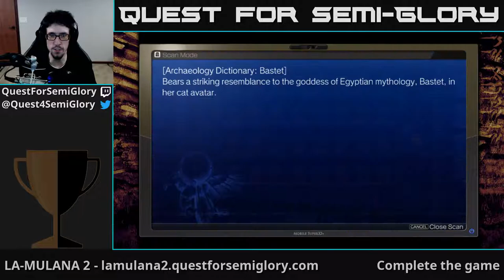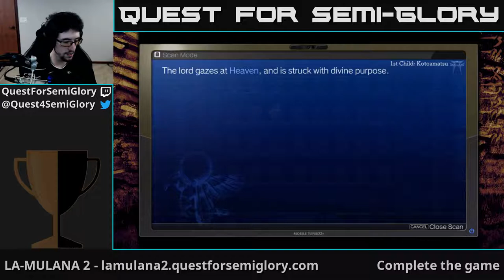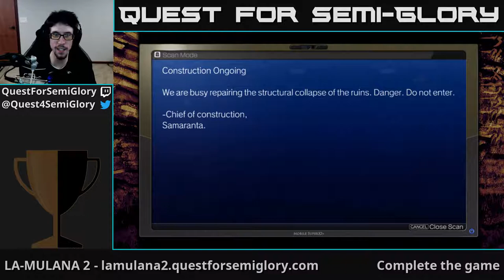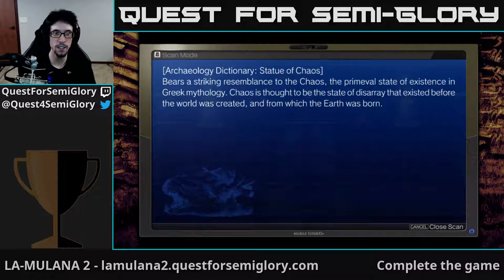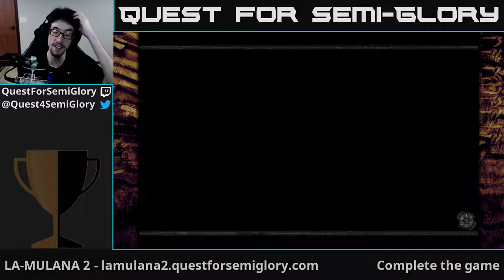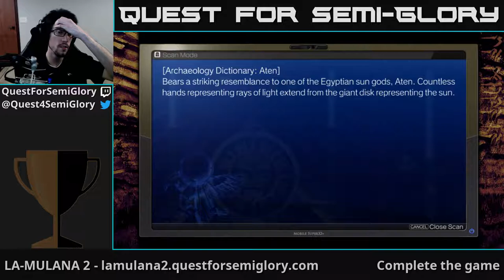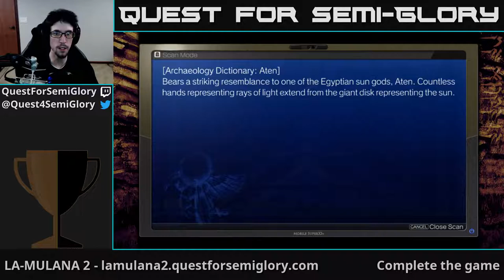Quest for Semi-Glory - LA-MULANA 2, Session 13